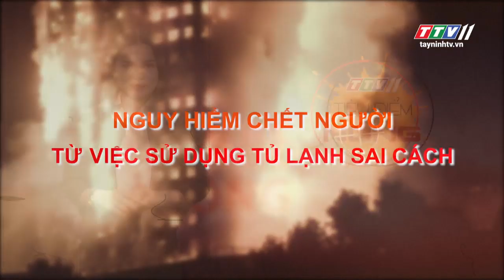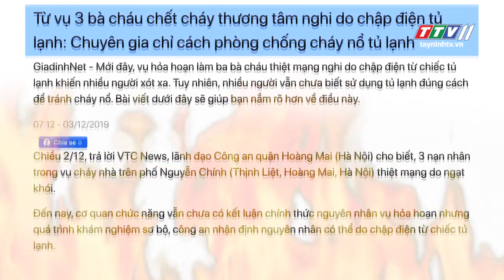Nguy hiểm chết người từ việc sử dụng tủ lạnh sai cách | TIÊU ĐIỂM NÓNG | TayNinhTV